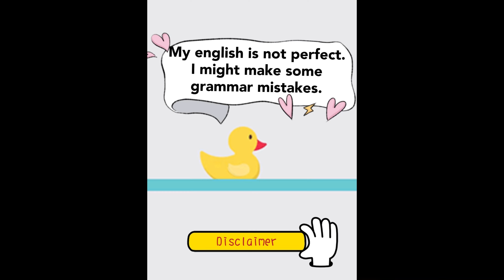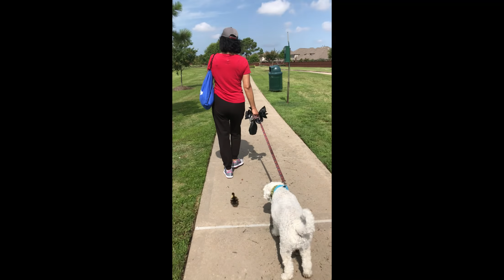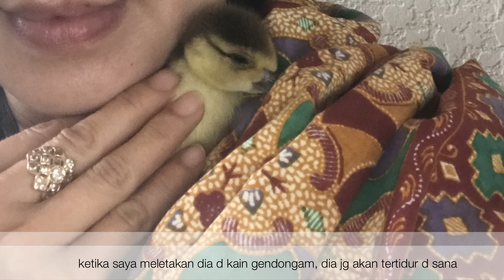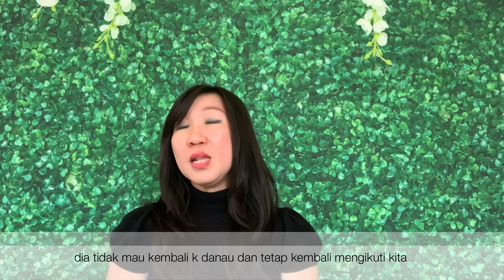My Journey with Lucky the Duck eps 6: SECOND ATTEMPT TO BRING LUCKY BACK GO THE LAKE (INDSUB)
During her 2nd week, Lucky enjoys walking to the lake every morning where she is also loves running behind us.
On her 15 days (3 days after our first attempt to bring her back to the lake) we decided to bring her back to the lake again.

Song: Modern Attempt
Artist: Track Tribe
Album: Modern Attempt